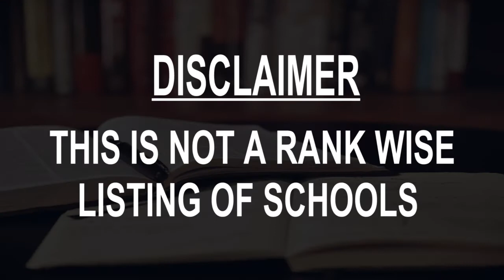Best Schools around East Harlem, United States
Must Watch.. Best Schools around East Harlem

Click on Bell ICON to get the notification of New Videos.This is not rank wise listing of Top Schools in East Harlem, it's the list of best Schools around East Harlem as per the ratings given by our users.

Listed Schools:

East Harlem School-Exodus House
School
309 E 103rd St

East Harlem Tutorial Program
School
2050 2nd Ave

Amber Charter School East Harlem
Elementary school
220 E 106th St

Harlem Village Academies East Elementary
Elementary school
2351 1st Avenue

Young Women's Leadership School
School
105 E 106th St #9

Success Academy Harlem East
Charter school
141 E 111th St

Harlem Village Academies East Middle
Charter school
2351 1st Avenue 4th floor

Harlem Renaissance High School
High school
22 E 128th St

Central Park East 1 Elem School
Elementary school
1573 Madison Ave

DREAM Charter School
Charter school
232 E 103rd St